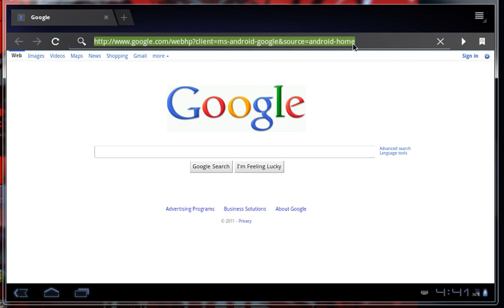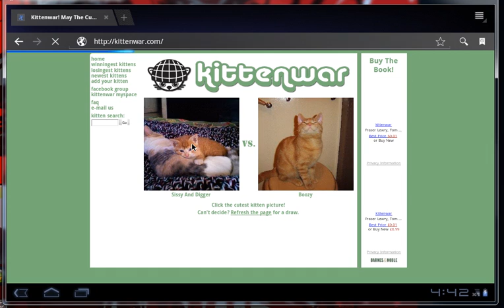Got the HoneyComb Android Tablet to go faster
Well, after a CPU upgrade to a Phenom II X6 1090T X6, 3.2 GHz with Turbo Boosting, I got a noticeable speedup on the Android HoneyComb Tablet Emulator. However, I did do a few tweaks that helped a little. Basically, you treat the emulated device like you would a low-end computer. Turn off the shiny extras!

I basically disabled all of the menu animations. I also turned off Japanese keyboard input. On top of that, I'm running the emulator at 960x600. This keeps the Tablet skin but only seems to work on the level 11 emulator.

It's still laggy and clunky, but as you can see, for non-graphics intensive apps, very usable like this.

I also cut out a section that didn't go well. Basically it had me opening the task manager and popping Fraps onto cores 4 and 5 to boost the emulator performance.